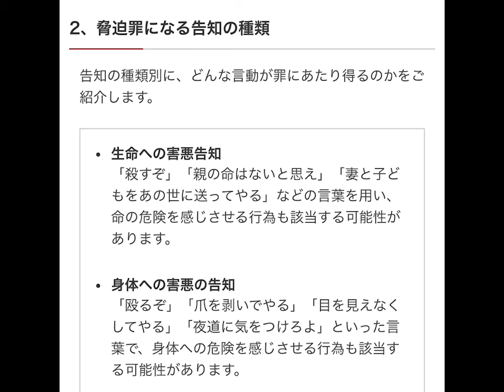内藤裕に強迫💢市川市川言ったのは麻婆豆腐の勘違いで私を強迫はどうかしてますょ💢